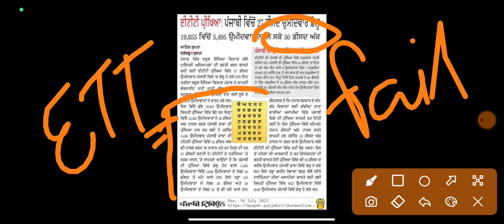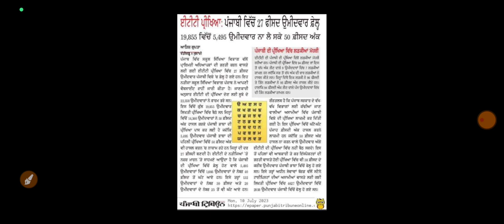ਕਿਹੜੇ ਬੱਚੇ ਜਾਣਗੇ DV ਲਈ 👉 ETT MERIT LIST ।। 5994 cutoff list ।। ett cadre cutoff list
ETT MERIT LIST ।। 5994 cutoff list ।। ett cadre cutoff list

Punjab Police 2023 Selected Candidates list ।। Punjab Police Civilian Support Staff Selected List

ਜਾਰੀ ਹੋਈ ਮੈਰਿਟ ਲਿਸਟ ।। ਦੇਖੋ ਆਪਣੇ ਨਾਮ ।।merrit_list

Punjab Govt Jobs 2023 । Jobs in Punjab 2023 । Latest Govt Jobs Punjab

ਦੋਸਤੋ ਸਾਰੀਆਂ ਵੀਡੀਓਜ਼ ਨੂੰ ਸ਼ੇਅਰ ਅਤੇ ਲਾਈਕ ਜ਼ਰੂਰ ਕਰਿਆ ਕਰੋ 🙏

Follow isnta account for latest jobs and news updates

Jail Department Punjab Upcoming Vacancies 2023 ।। Jail Warder Posts Notice